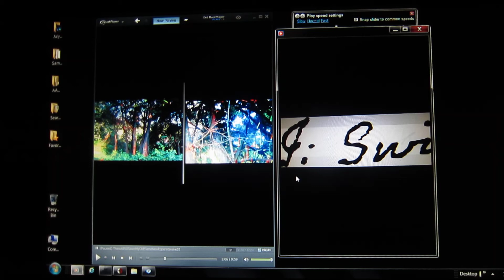TipToeThruTheTulipsMyBluHven1HrMRPsRbows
Jazz/Classical/Ethnic/International/Folk/
Broadway/Bluegrass/Blues/R&R/Spoken word/Country

genuine, authentic
2013-15 Are not produced
 or perfect.
 Psychodelickly inspired
 my generation